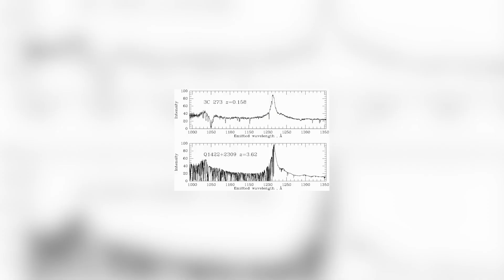Scientists Scratching Their Heads: The Black Hole Ton 618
The Hypergiant Black Hole - TON 618
Explore the incredible world of Ton 618, the largest black hole ever discovered. With a mass equivalent to 66 billion times that of the sun, this mysterious celestial object is located in the center of a galaxy about 700 million light-years from Earth. Though it is invisible to telescopes due to its powerful gravitational pull, scientists are able to study Ton 618 and its effects on nearby objects. Learn more about this fascinating subject and the fundamental laws of physics that govern it in this educational and captivating video.